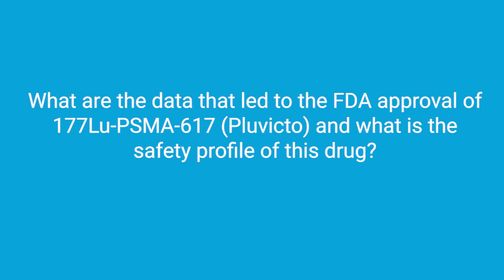Safety and Efficacy of 177Lu-PSMA-617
Gary Ulaner, MD, PhD, FACNM, is the Director of Molecular Imaging and Therapy at Hoag Family Cancer Institute, as well as a Clinical Professor of Radiology and Translational Genomics, Keck School of Medicine, University of Southern California.

Dr. Ulaner sat down with us to explain the data that led to the FDA approval of 177Lu-PSMA-617 and the safety profile of this drug.